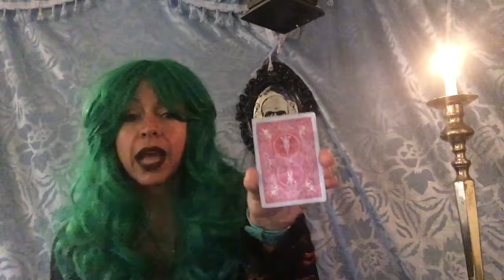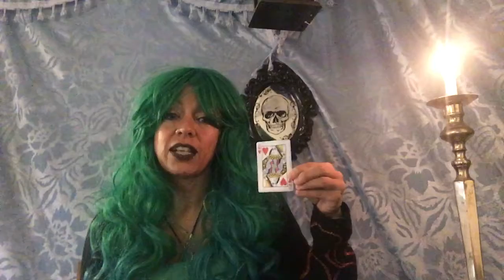Signs! Everywhere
The universe sends us signs! Ya gotta pay attention!